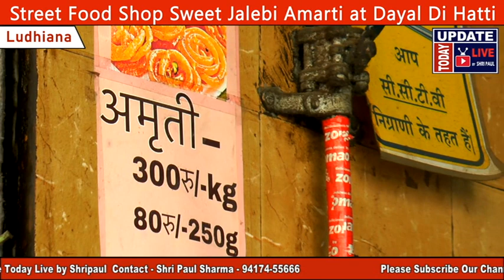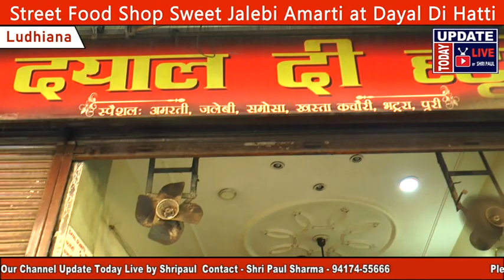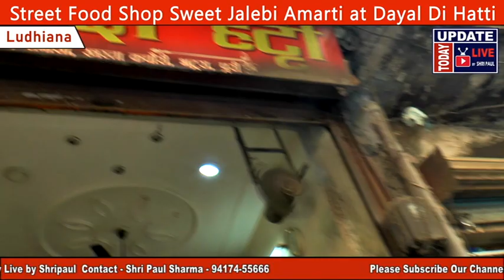Street Food Shop होज़री होल सेल मार्केट और अमरती जलेबी का स्वाद Sweet Jalebi Amarti Dayal Di Hatti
LUDHIANA HOSIERY WHOLESALE MARKETS, LUDHIANA OLD CITY, CHAURA BAZAR, SABAN BAZAR, SWEET SHOP, FIFTY YEAR OLD, HOSIERY MERCHANTS, HOSIERY TRADERS, WOOLEN MARKETS,